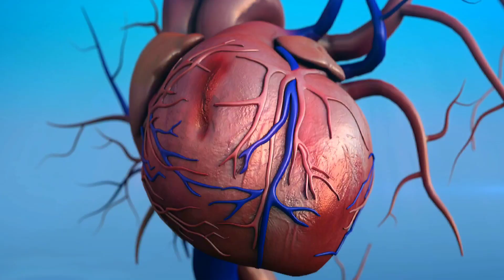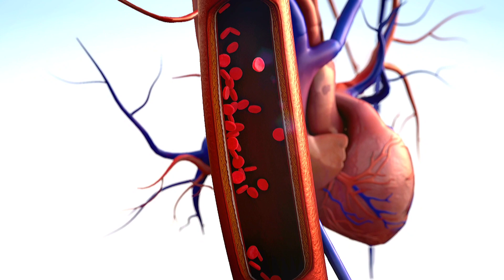HEART ATTACK CAUSES IN URDU | Heart Attack Symptoms In Urdu | Myocardial Infarction Causes In Urdu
HEART ATTACK CAUSES IN URDU | Heart Attack Symptoms In Urdu | Mayocardial Infarction Causes In Urdu

what is the causes of heart attack
A heart attack, also known as a myocardial infarction, occurs when the blood flow to a part of the heart is blocked, resulting in damage to the heart muscle. There are several factors that can contribute to the development of a heart attack, including:
Coronary artery disease (CAD): CAD occurs when the blood vessels that supply the heart with oxygen and nutrients become narrowed or blocked by a buildup of plaque, which is made up of cholesterol, fat, and other substances. This reduces blood flow to the heart muscle and can lead to a heart attack.
High blood pressure: High blood pressure, also known as hypertension, can damage the blood vessels and increase the risk of a heart attack.
High cholesterol: High levels of cholesterol in the blood can lead to the buildup of plaque in the arteries and increase the risk of a heart attack.
Diabetes: Diabetes can increase the risk of a heart attack by damaging the blood vessels and increasing the risk of atherosclerosis.
Smoking: Smoking can damage the blood vessels and increase the risk of a heart attack.
Obesity: Obesity can increase the risk of a heart attack by contributing to other risk factors such as high blood pressure, high cholesterol, and diabetes.
Family history: A family history of heart disease can increase the risk of a heart attack.
Age: The risk of a heart attack increases with age, particularly after the age of 45 for men and 55 for women.
Stress: Chronic stress can increase the risk of a heart attack by contributing to other risk factors such as high blood pressure and smoking.
It's important to note that while these factors can increase the risk of a heart attack, not everyone who experiences a heart attack has all of these risk factors. Additionally, some people may have a heart attack without any obvious risk factors. Therefore, it's important to take steps to reduce your risk of a heart attack, such as maintaining a healthy lifestyle, managing chronic conditions, and getting regular check-ups with your healthcare provider.